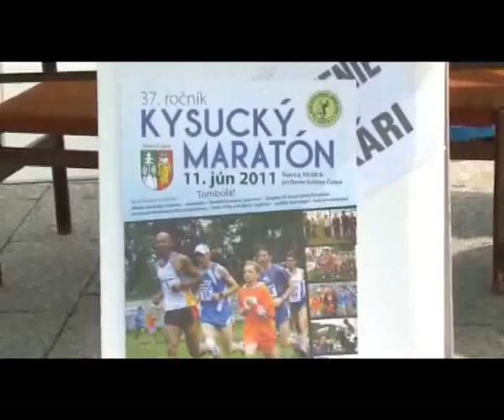37. ročník Kysuckého maratónu - 11.6.2011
Na štart sa postavilo celkom 152 bežcov (86 -- maratón, 66 -- polmaratón). Víťazmi Kysuckého maratónu 2011 sa v jednotlivých kategóriách stali:

    Muži - abs. poradie Jiří Žák (Penzión Litvor Štrbské Pleso) 2:35:44
    Muži do 40 rokov Marek Procházka (TJ Šumperk) 2:45:40
    Muži nad 40 rokov Jiří Žák (Penzión Litvor Štrbské Pleso) 2:35:44
    Muži nad 50 rokov Ľubomír Hrmo (Banská Bystrica) 2:56:15
    Muži nad 60 rokov František Gallik (Chemosvit Svit) 3:24:07
    Ženy Eva Seidlová (AK Tlmače) 3:45:21
    Muži - polmaratón Branislav Šarkan (Martin) 1:21:59
    Ženy - polmaratón Martina Bábelová (ŠKP Čadca) 1:28:06

Súčasťou podujatia bol aj minimaratón, ktorého sa zúčastnilo 66 chlapcov a dievčat. Najlepšie si počínali: Mário Brehovský (ŠKP Čadca) a Gabriela Szotkovská (Třinec) -- žiaci ZŠ a Šimon Skotnický (Gymnázium J. M. Hurbana Čadca) a Barbora Repková (SZŠ Čadca) -- študenti SŠ.

Hlavný organizátor KM -- Klub kysuckého maratónu ďakuje všetkým spoluorganizátorom, sponzorom a darcom, ktorí akoukoľvek formou prispeli na toto významné športové podujatie Kysúc. K poďakovaniu sa pripája aj Mesto Čadca, ktoré je jedným z hlavných organizátorov podujatia.